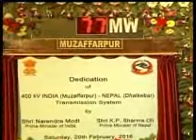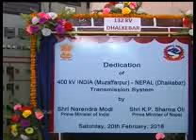Nepal vs India 7 agreement with two prime minister in India 2016